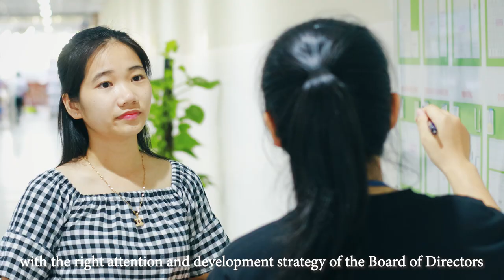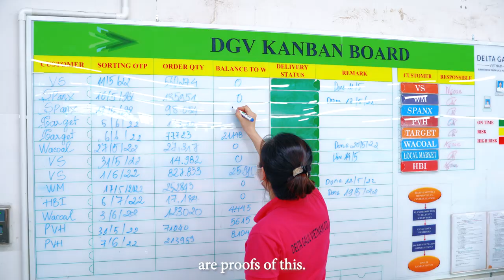DELTA GALIL Nguyễn Mộng Kỳ Duyên